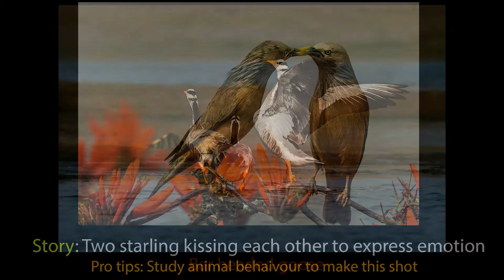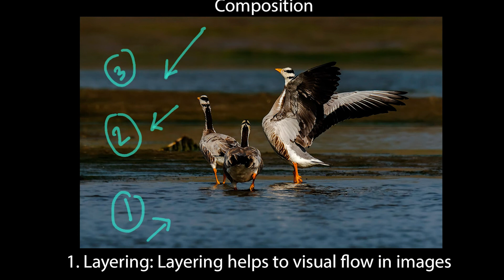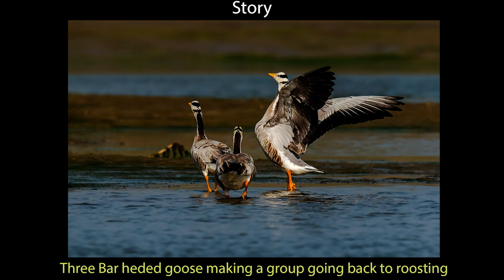Nature and Wildlife || Bird Photography || Easy analysis || EP-04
Suprotap Wildlife Photography shares Nature and Wildlife photography. Suprotap and his team share experiences about bird photography, wildlife photography in Suprotap Wildlife Photography.